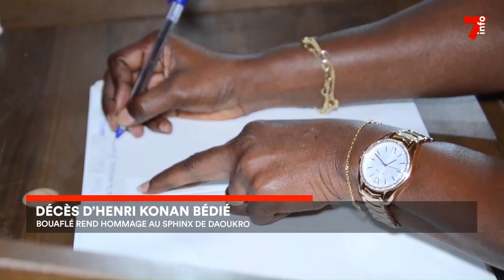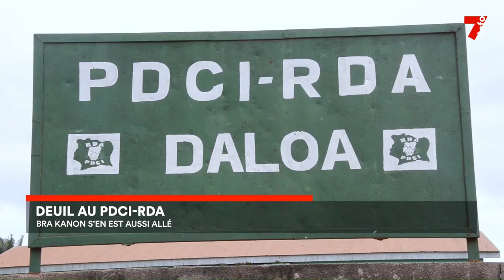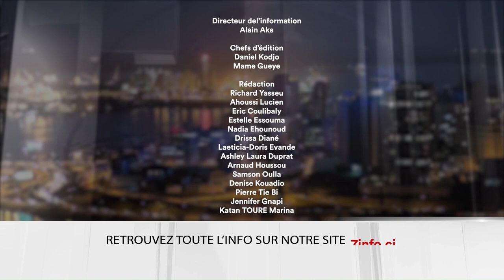Le 7 minutes du 16 août 2023 (édition du 12h)